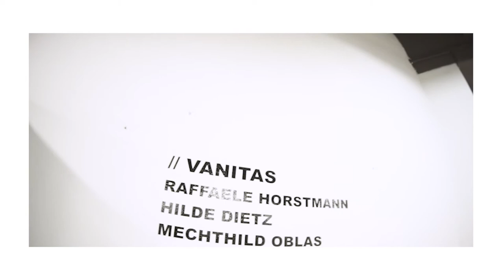Ausstellung "VANITAS" – von Fotograf R. Horstmann, Malerin H.Dietz & Textilkünstlerin M. Oblas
Die Gruppen Ausstellung - vielmehr Gruppeninstallation - wurde von den drei Künstlern Raffaele Horstmann, Mechthild Oblas und Hilde Dietz entwickelt und realisiert. Entstanden ist eine Arbeit, ein gemeinsamer Gedanke, der jedem Künstler die Freiheit lässt, sich dem Thema “VANITAS” selbstständig und frei zu nähern. Die Ausstellung ist als wandernde und lebendige, veränderbare und wachsende, Ausstellung gedacht und entwickelt. Alle Werkreihen und Installationen greifen dabei ineinander.

Begleitend zur Ausstellung entstand eine rund zwanzig minütige Dokumentation rund um die Ausstellung, die Phase der Konzeption und Konstruktion sowie den, oft sehr ungleichen, Gedanken der Künstler.

Bild: Moritz Wimmer, Raffaele Horstmann
Ton: Marvin Braun